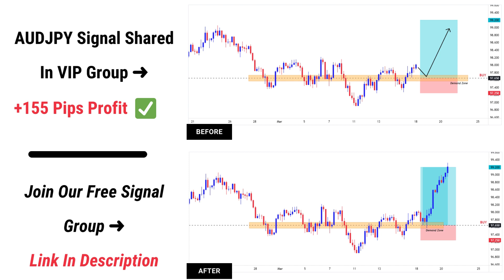AUDJPY Signal Shared in VIP Group +155 Pips Profit